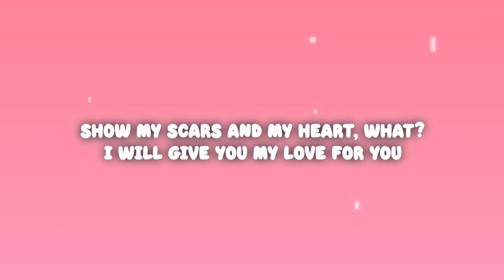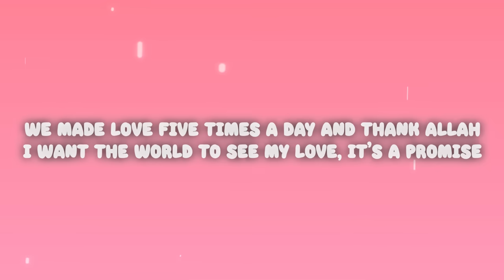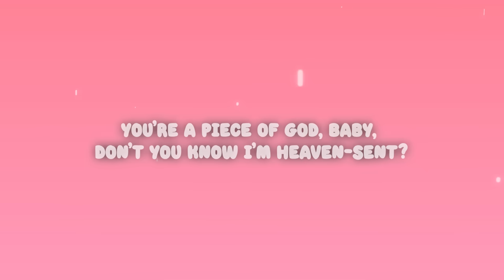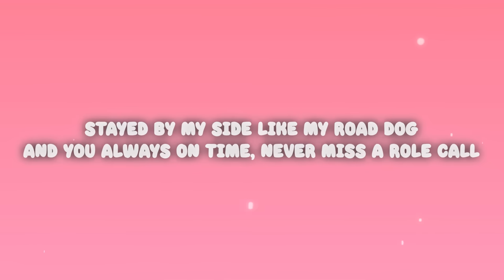Coco Jones - Most Beautiful Design (Lyrics) ft. London on Da Track & Future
Coco Jones - Most Beautiful Design ft. London on Da Track & Future

(Lyrics):
[Intro: Coco Jones & Future]
Traveled all across the world
And baby, you can feel my heart go numb
And I know it'd be a time I'd have to show my scars, yeah
Show my scars and my heart, what?
I will give you my love for you
(Starin' out the window as I watch the rain fall, yeah)
No one else can make me feel this
My hands are tied and when I
To make me wet, to make me wet, nah
(We got London on the track)

[Chorus: Future]
Yeah, they tryna treat me like I'm not part of the human race
So I went out of space еver since, yeah
Thеy tryna treat me like a womanizer
And I don't wanna be like that, I don't wanna be that way, yeah
A woman to me so amazin', yeah
The most beautiful design God made
Stayed by my side like my road dog
And you always on time, never miss a role call

And I put it to the side like you got no flaws
And I know it'd be a time, I'd say it was your fault, yeah (Oh)
Starin' out the window as I watch the rain fall, yeah (Oh)
We made love five times a day and thank Allah
I want the world to see my love, it's a promise
Went to Africa, I just touched down from Ghana
Cartier shackles, got my eye on a model
Bought her Pucci, I don't know how I'ma hide
I've been doin' my things, I know you gon' be proud of
Inspiration bringin' me millions of dollars
Tryna break it all down to my girl (My girl, oh-woah, woah)
Went through hell, I walked through the fire
Your attitude get me so depressed, I don't know what to do, yeah
You make me feel like every day I got somethin' else I gotta prove

[Chorus: Future]
So I went out of space ever since, yeah
They tryna treat me like a womanizer

[Verse 2: Coco Jones]
I'm a stay by your side like I'm your piece
Signin' off for you through the death of me (Yeah, yeah)
Keep the secrets you share, baby, to bare
You're a piece of God, baby, don't you know I'm Heaven-sent?
Bet I'm not mistreated, that would be a sin, oh
And if you did the consequences daily
I don't listen to what they say about you (You)
Boy, you know I'm all about you
So I know that it's real

[Bridge: Future & Coco Jones]
Askin' you over and over again
Promise we'll always be lovers and friends (Yeah)
Lovers, be lovers and lovers be friends (Yeah)
[Chorus: Future, Coco Jones & Both]
A woman to me so amazin', yeah (Don't wanna be that way)
The most beautiful design God made (Don't wanna be that way)

[Outro: Future]
Oh, oh